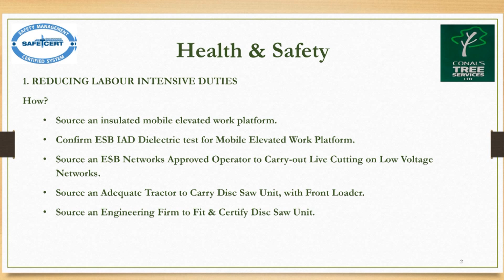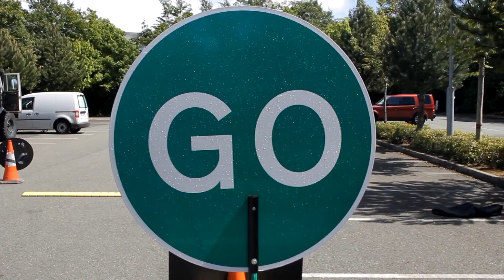Conal's Tree Services Ltd Annual Safety Day 2015 Highlights Feature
A Highlights  Feature of
Conal's tree services Ltd Annual Safety Day
produced ny Mullaney Media and Irish Business Video Promotions
that took place at the Citywest Conference Centre
in Dublin on May 29th 2015
who  provides professional maintenance and services to all aspects of Tree Surgery In Ireland
for Private and Commercial Tree Care.
A Country Wide Service.
Conal Can be contacted by the following Details on

Continued Success to Conal Thomas
and the tree service Team